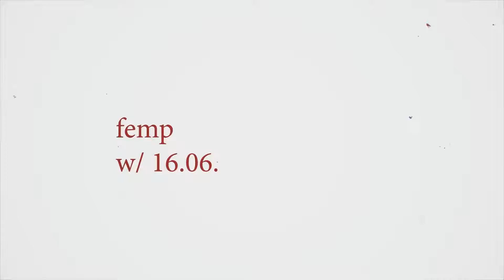femp. significant date/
hi, I’m Sasha, I’m practicing and learning to shoot retro (vintage) video my first video that I mounted.
pleasant viewing!
привет, я Саша, практикуюсь и учусь снимать видео в стиле retro(vintage) моё первое видео которое я так смонтировал.

іnst/ @sasha_rybak